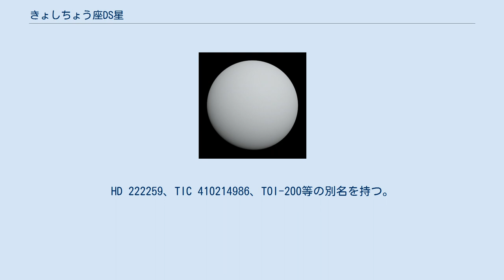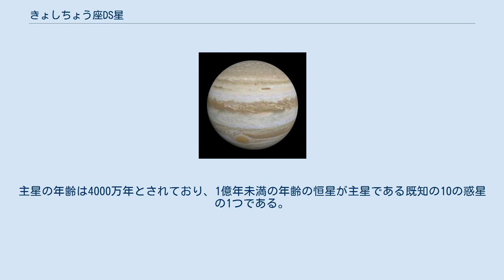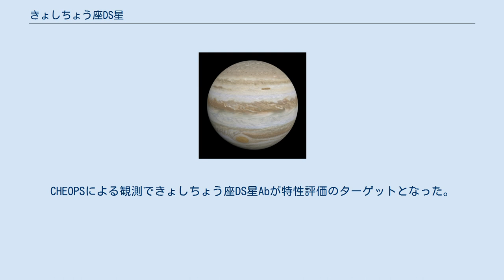きょしちょう座DS星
きょしちょう座DS星とは、地球からきょしちょう座の方向に約44.12パーセク離れた場所に位置する恒星である。
 南半球の星座きょしちょう座の恒星であるきょしちょう座DS星はAとBからなる連星系であり、AはG型の太陽と類似した恒星である。
BはK型で太陽より小さい。
この2つは240天文単位離れている。
きょしちょう座DS星系は年齢が4000万年程度の恒星が集まっているきょしちょう座・とけい座アソシエーションに属していることが知られている。
HD 222259、TIC 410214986、TOI-200等の別名を持つ。
 2019年、トランジット系外惑星探索衛星（TESS）によるトランジット法を用いた観測できょしちょう座DS星Aに1つの太陽系外惑星きょしちょう座DS星Abが発見された。
主星の年齢は4000万年とされており、1億年未満の年齢の恒星が主星である既知の10の惑星の1つである。
そのような惑星としてはケプラー宇宙望遠鏡によって発見されたK2-33bやEPIC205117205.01等が知られている。
他にはおうし座V830星bが知られており、この惑星の主星の年齢は200万年より若いとみられている。
 この惑星はA星の周囲を約8.14日の公転周期で公転しており、大きさは地球の約5.6倍である。
これは、海王星型惑星と木星型惑星の中間に位置する。
質量は地球の約20倍程度とされているが、惑星が膨張していれば質量はその値より小さいとみられる。
ドップラー分光法による観測では、上限の質量が0.94木星質量であるという値を得られた。
 恒星風の影響によって大気が流出している可能性が示されている。
主星が明るいことから、透過光分光法による大気観測が可能であるかもしれない。
CHEOPSによる観測できょしちょう座DS星Abが特性評価のターゲットとなった。
 きょしちょう座DS星Abは軸から約12°傾いて恒星の周囲を公転していることが知られている。
太陽系に存在する惑星は僅かに傾いて公転しているが、連星系の恒星の周囲で形成される惑星の場合、このような惑星系は非常に珍しい存在である。